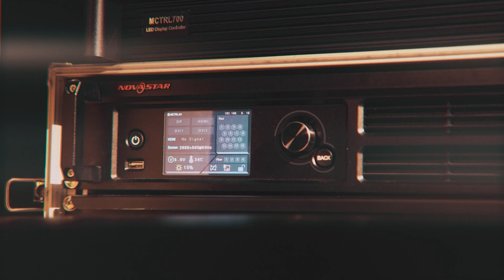NovaStar x Ledzep Group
We're pleased to announce that ledzepgroup is now the official distributor of NovaStar in Baltic! 🥳
And thanks so much ledzepgroup for sharing these contents with us!
Wanna know more about NovaStar and @ledzep_group? 🎉
Keep your eyes on us for more information in the future! 🥰